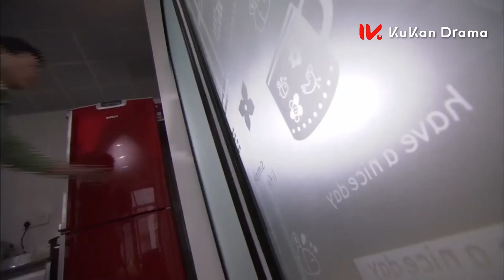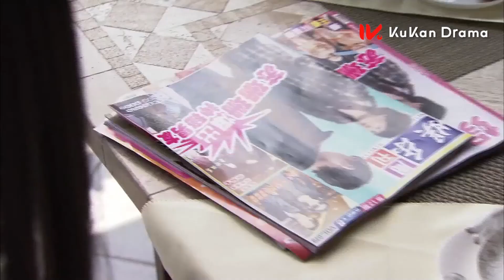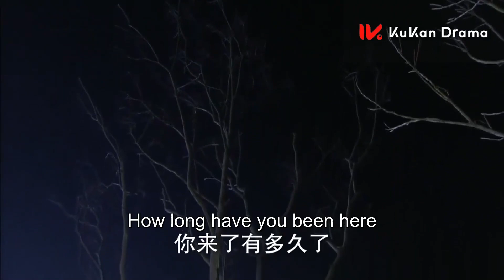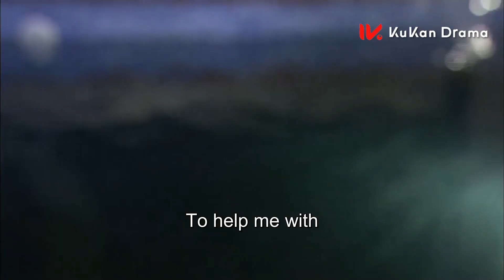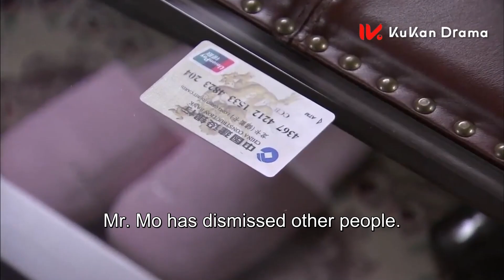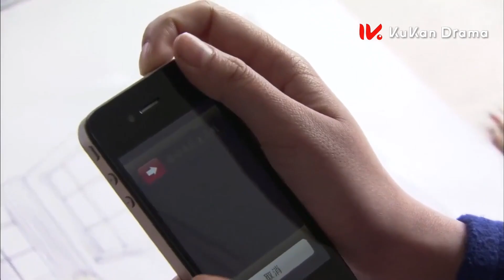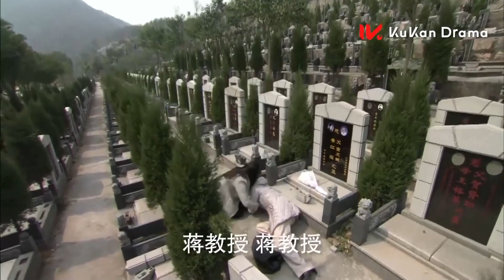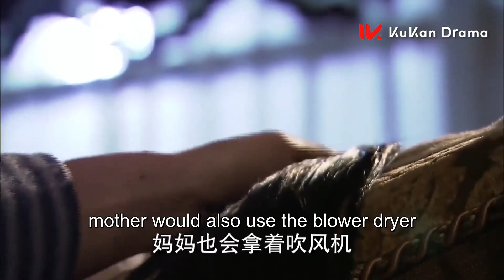【Full Moive】霸總強制愛灰姑娘，灰姑娘抵擋不住霸總的深情逐漸淪陷！💞|千山暮雪Sealed With a Kiss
剧名【Drama Name】❤：《千山暮雪 | Sealed With a Kiss》

【剧情简介】该剧是根据小说家匪我思存的同名小说改编而成，讲述了商场精英莫绍谦和大学生童雪因世仇而彼此折磨又心生爱慕的感情纠葛的故事。